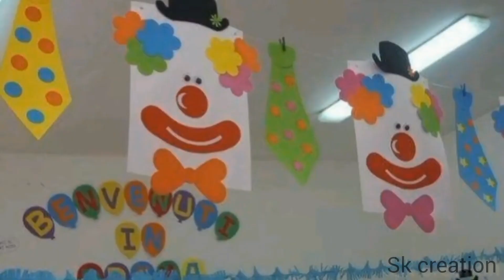Preschool clown decoration ideas/ Clown craft ideas for kids/Paper Art /Clown Wall hanging ideas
Hi friends.
This video is very interesting.
In this video i shared amazing clown decoration ideas for preschool.
How you can decor your school with paper clown.
How you can make you school more effective.
How you can develop students learning.
So these ideas are very helpful and simple.
Different varieties i shared with you.
Video covered topics
🔹 Paper craft
🔹 Clowns decoration
🔹 Wall decoration ideas for preschool
🔹 Wall hanging ideas
🔹 Effective school decoration ideas
🔹 Joker decoration with paper plates
🔹 Joker decoration ideas
🔹 Joker door decoration
🔹 Joker wall hanging
🔹 Activity room decoration ideas
🔹 Playground decoration ideas